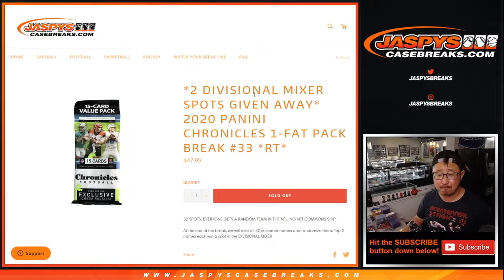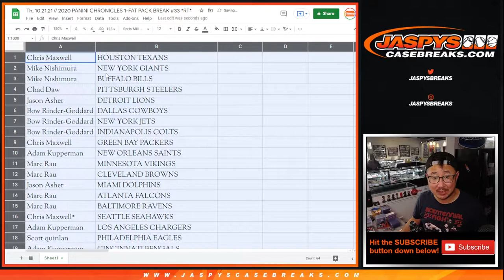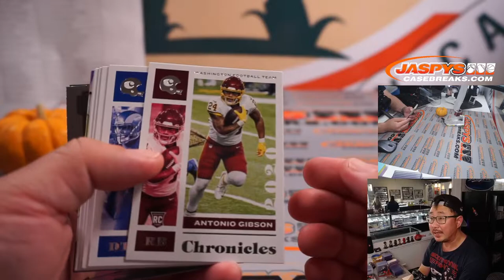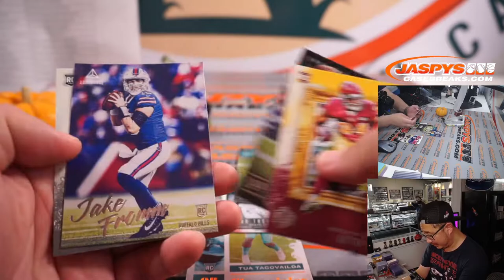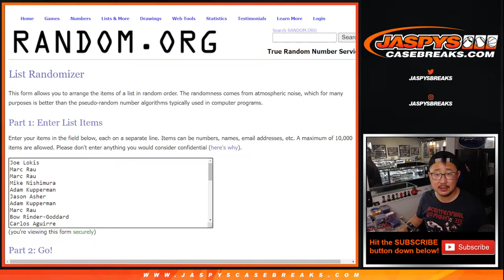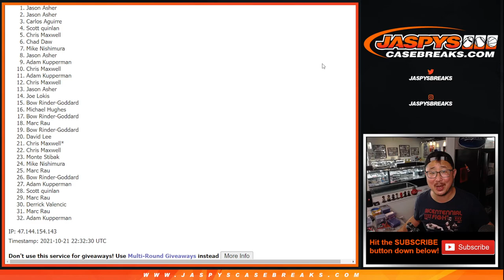Th, 10.21.21 // 2020 PANINI CHRONICLES 1-FAT PACK BREAK #33 *RT*